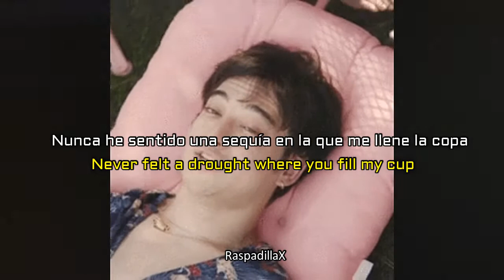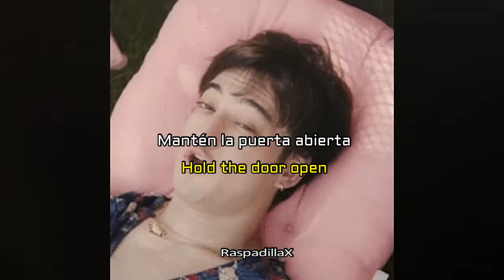Joji & BlocBoy JB - Peach Jam ( Lyric - Sub Esp)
Credits to the respective author